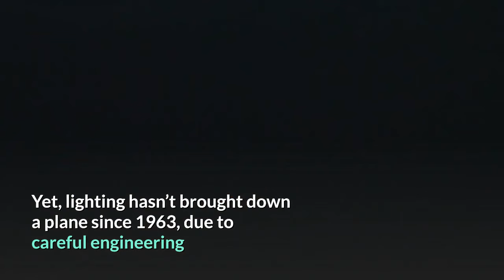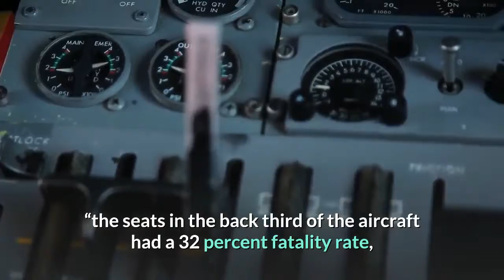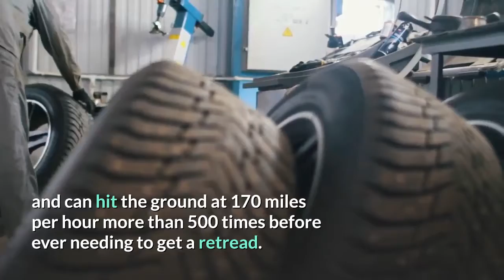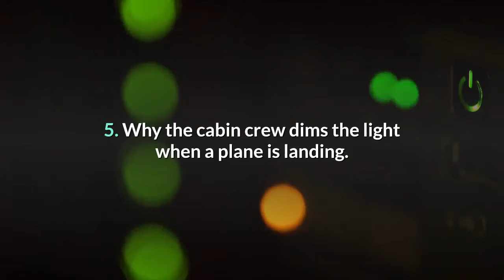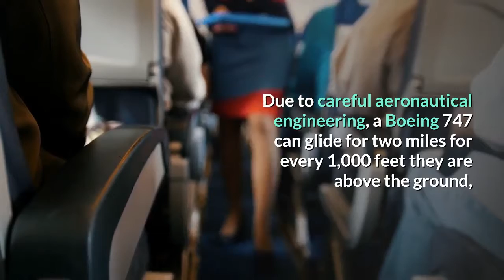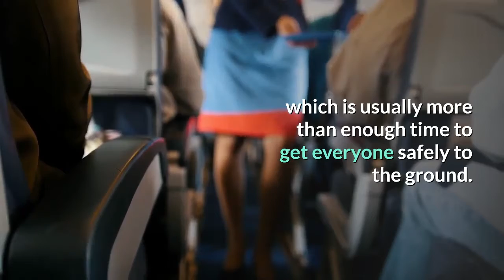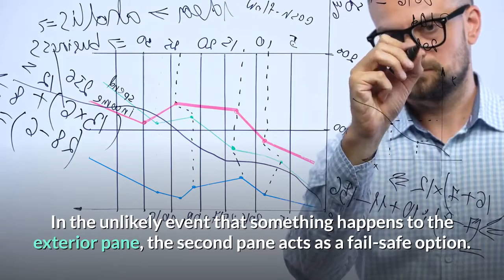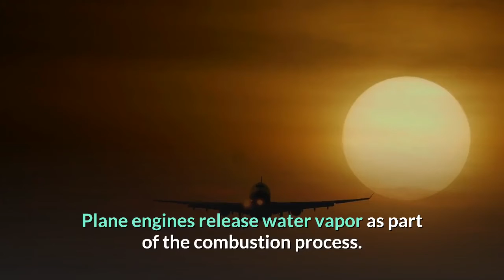10 Unique Things You Probably Didn't Know About Airplanes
Have you wonder any of these things before entering an airplane or even during your flight? In this video, we're going to tackle these 10 unique things you probably didn't know about airplanes.

The Compiler channel brings you informational and entertaining videos from around the world.